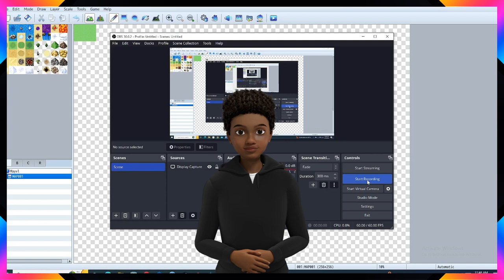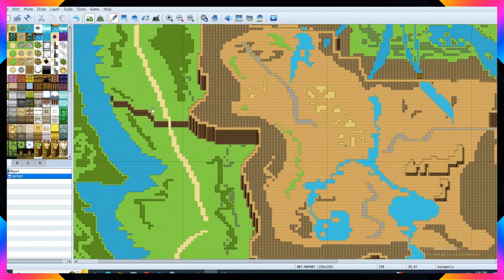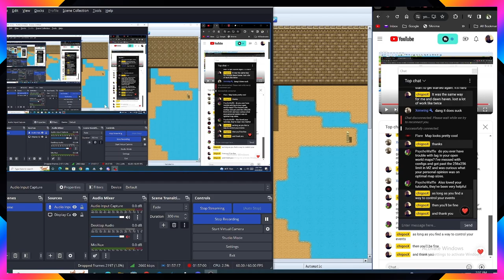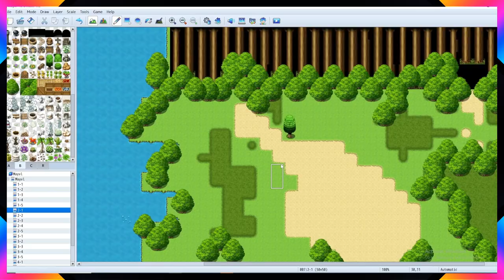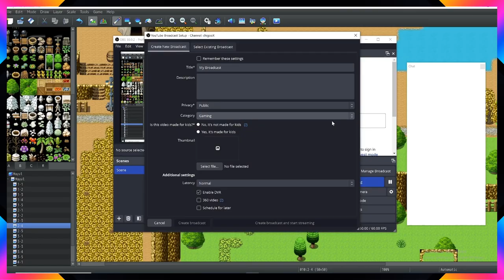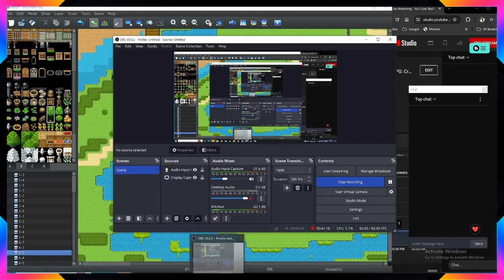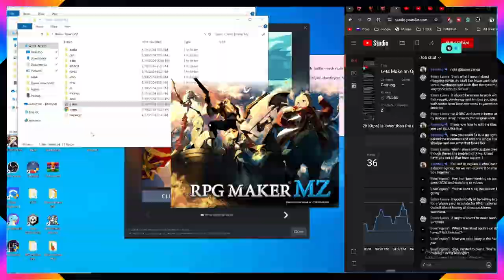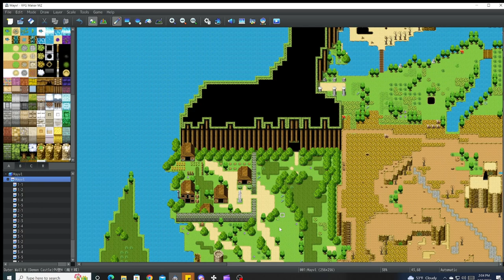Enter The World Of Mayvel: Rpg Maker MZ Tutorial Part 1 - Crafting A New Realm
LET'S MAKE AN OPEN-WORLD RPG MAKER MZ GAME
In this first video, we will create the world map!
Many more exciting videos to come!